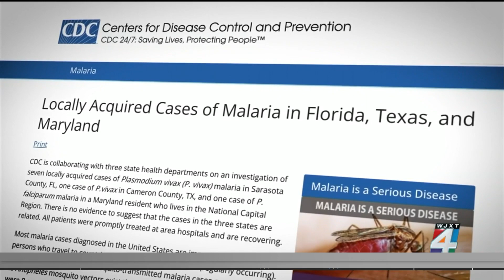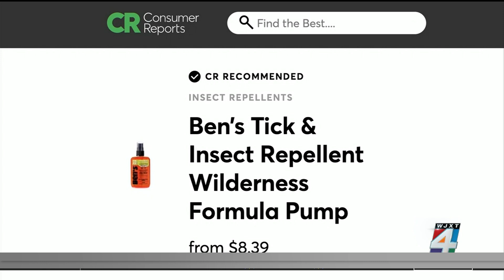Malaria signs, symptoms and prevention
Malaria was virtually wiped out in the U.S. in the 1950s, but this summer the Centers for Disease Control and Prevention announced nine cases of “locally acquired malaria.” That means the people infected had not traveled to areas where malaria is common.